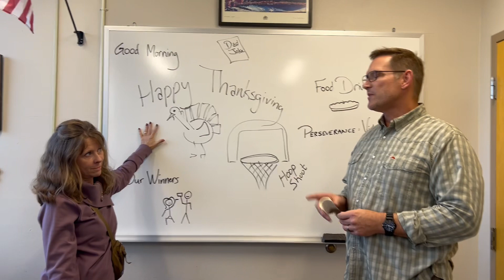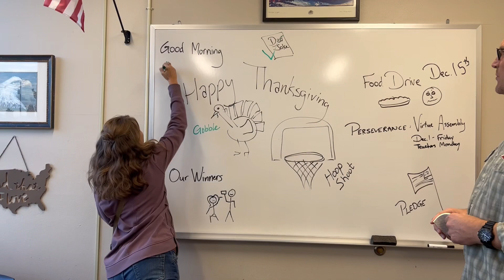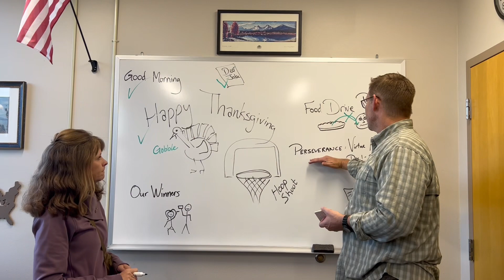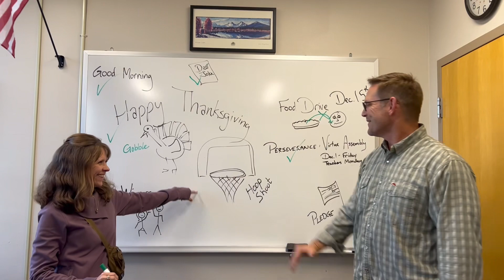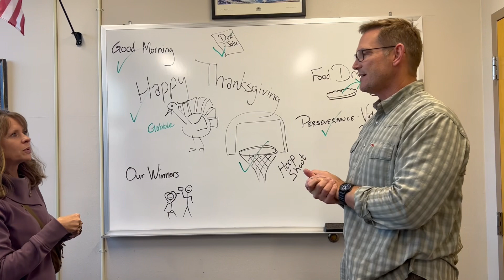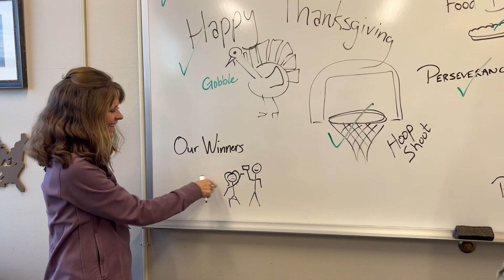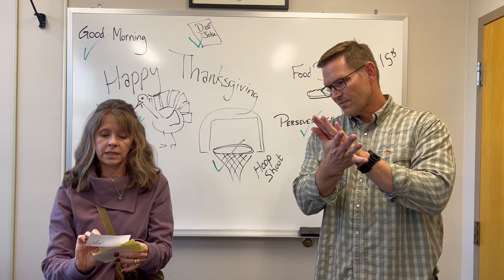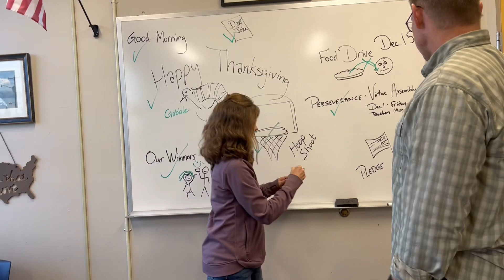CRE Morning Announcements - Friday, November 18th, 2023